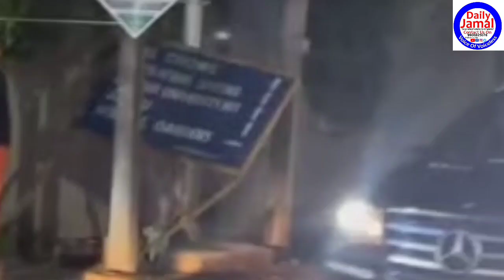Bollywood king Shahrukh Khan In Srinagar.